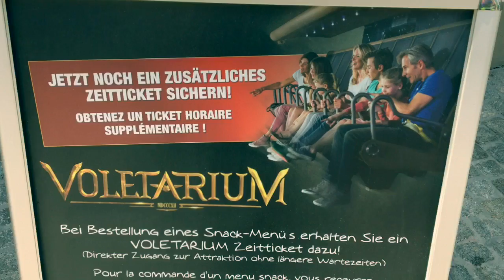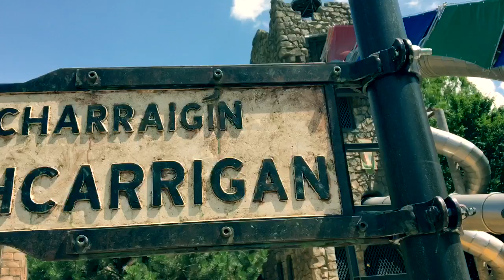Klatschnass durch den Europapark |Epfan95 Videoblog #6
Sommer,Sonne, Sonnenschein.

Da muss man das warme Wetter doch gleich ausnutzen um sich ein wenig zu erfrischen. Wie man das am besten macht ?

Seht es in diesem Video ! Viel Spaß !

Epfan95 - now on Instagram !